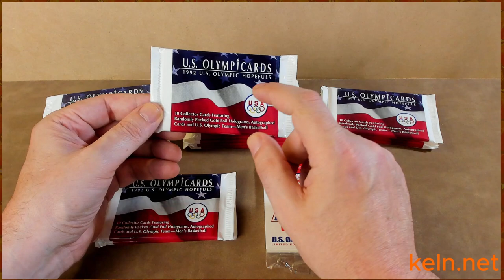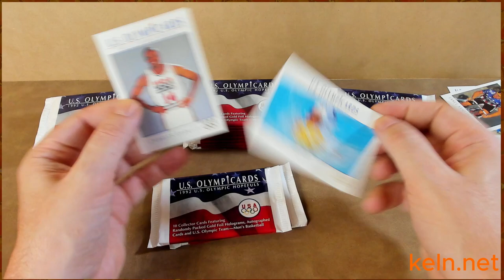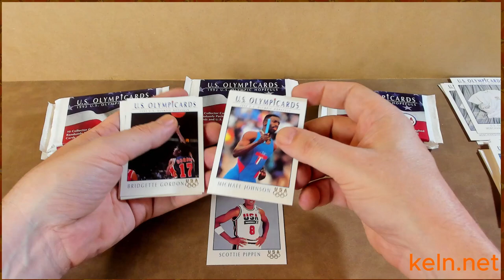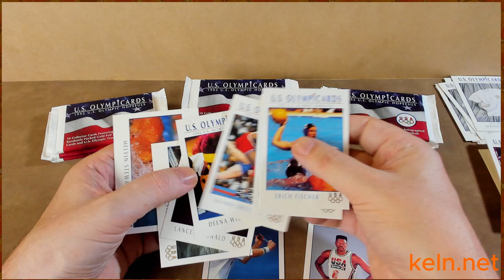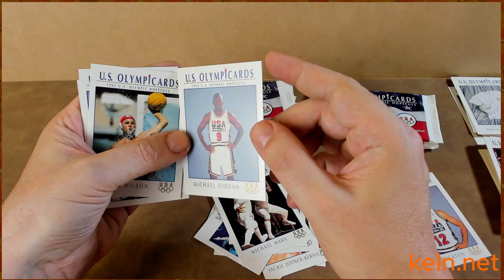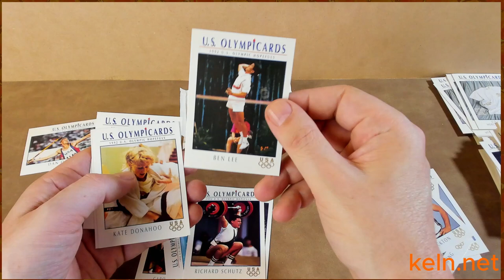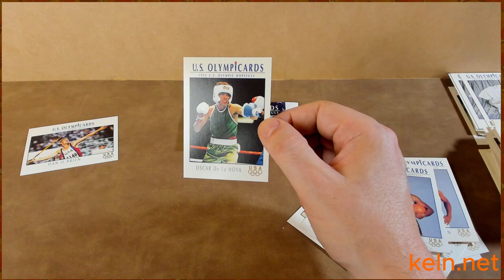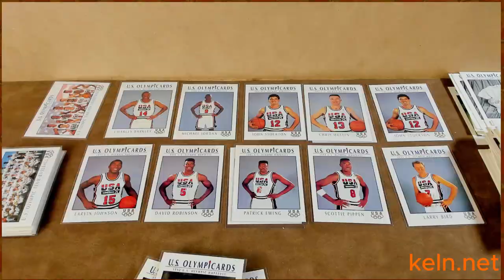1992 Olympics Cards Pack Opening - Chasing Autographs and Holograms!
Ebay store

Join me as I open packs of 1992 Olympics cards, searching for rare autographed inserts and holograms! This nostalgic set features athletes from various sports, including hopefuls and those who made the Olympic team. Watch as I reveal the excitement of uncovering potential gems from these vintage packs.

In this video, I'll share my reactions to each pull, providing insights into the significance of the athletes and the thrill of the hunt for rare cards. Whether you're a sports card collector, an Olympics enthusiast, or simply love the excitement of pack openings, this video has something for everyone.

Share your thoughts on the 1992 Olympics cards and any favorite pulls in the comments below!